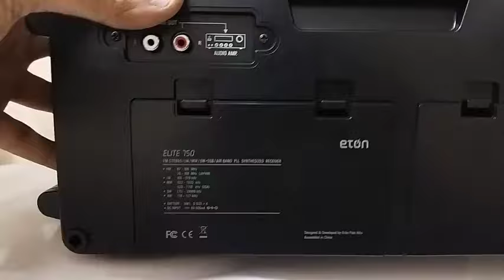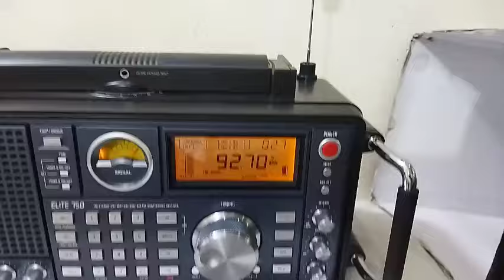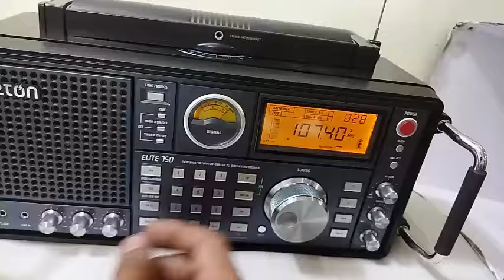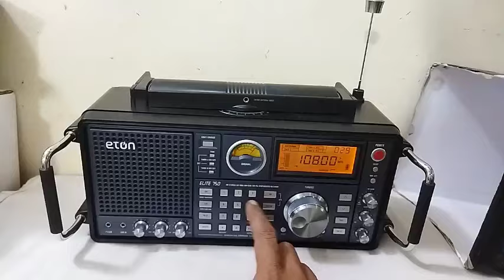راديو ايتون موديل ELITE 750 متعدد الموجات ديجيتال - Eton ELITE 750 multi-band digital radio -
راديو ايتون موديل ELITE 750 متعدد الموجات ديجيتال -
وزن 2.500 كج  ابعاد 37*17*13 سم
صنع فى الصين
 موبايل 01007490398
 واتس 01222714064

Eton ELITE 750 multi-band digital radio -
Weight 2,500 kg, dimensions 37*17*13 cm
made in china
 To communicate